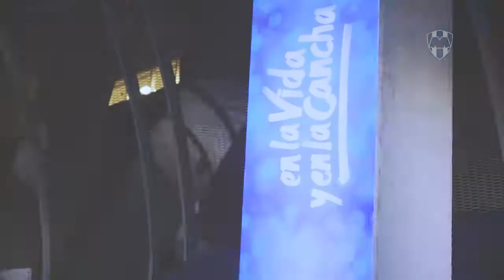¡Encendido del pino navideño!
La época navideña ya se vive en el Estadio BBVA Bancomer, y desde este martes, el recinto es iluminado con El Pino Rayado, símbolo de paz y armonía.

Ubicado sobre la explanada principal, el Pino decorativo es punto de reunión que podrá ser apreciado por la Familia Rayada, así como todos los visitantes que reúne la nueva casa del Monterrey.

Al evento llegaron más de 200 niños de las diferentes instituciones beneficiados por la Institución como Empresa Socialmente Responsable, tales como La Gran Familia, Refugio 121, Ministerios de Amor, Casa Hogar Severiano Martínez, UNIDOS, EFETA y el Instituto Nuevo Amanecer, acompañados todos ellos por sus padres de familia. -